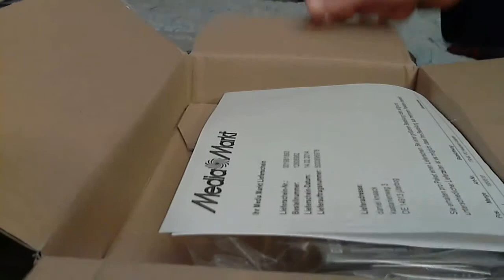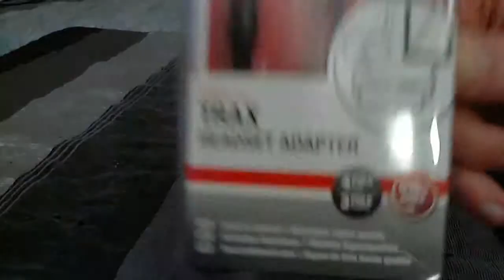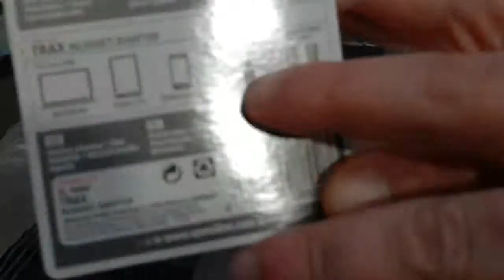Unboxing - Stereo-Headset Adapter mit Doppel-Klinkenstecker (4-polig)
Kaufen:
Hama Headsetadapter für PS4 (Adapter von Doppelklinken PC-Anschluss auf PS4-Anschluss)
Speedlink SL-8600 TRAX Stereo-Headset Adapter mit Doppel-Klinkenstecker
Games: Sony, Activision, Warner Bros, 505games, NIS America Inc
Alles rund um Hardware, Playstation 3, Playstation 4, Hauppauge HD PVR 2 und Hauppauge Capture
Tutorial, Anleitung, Erklärung, und vieles meher